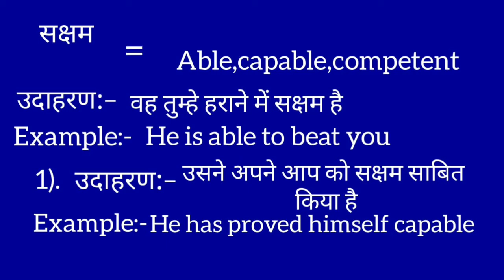सक्षम का इंग्लिश मतलब | Saksham ka english meaning || Able meaning in hindi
Saksham meaning in english
सक्षम का मतलब क्या होता है
Hindi to English
Word meaning
Able ka arth